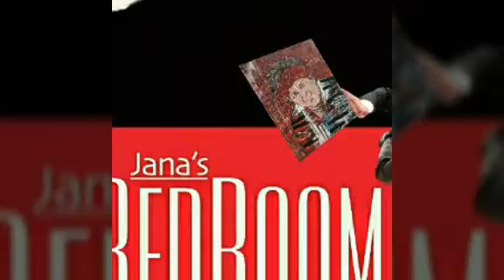Art by David Fay, now appearing @ Jana's RedRoom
Jana's RedRoom located at 107 E Charleston Blvd, Las Vegas, NV 89104